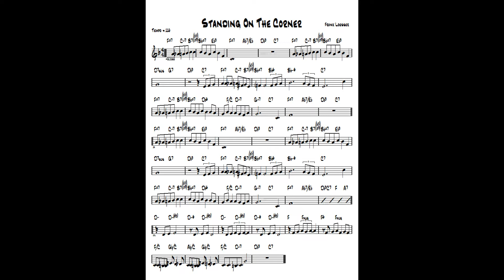Standing On The Corner ( TvdH ) - Jazz guitar & piano cover ( Frank Loesser )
written Frank Loesser - Arr. and re-harmonization by Tonnie J van der Heide - improvisation guitar Ibanez Artcore & piano Yamaha CLP 270